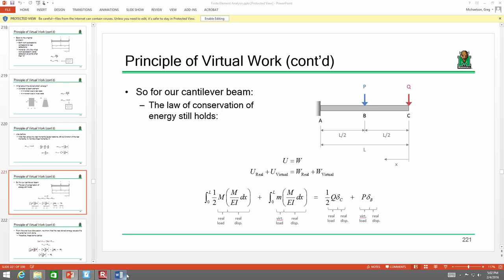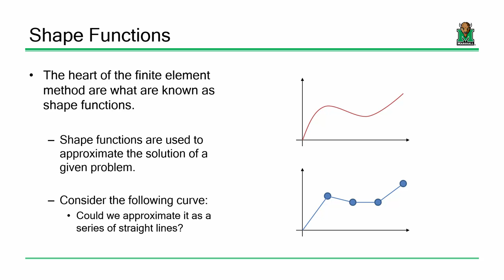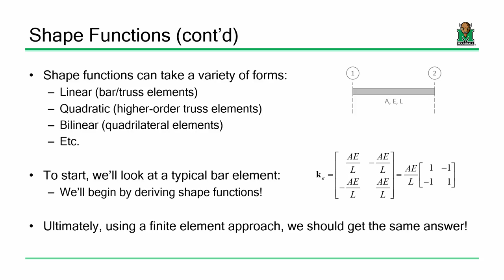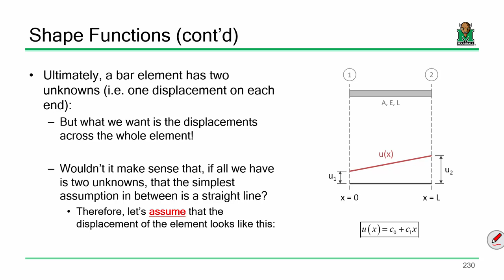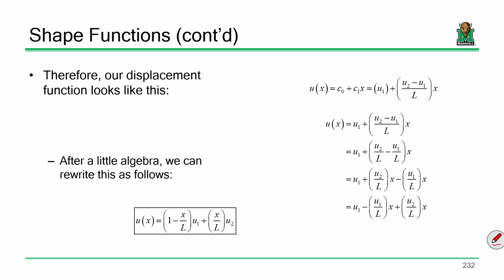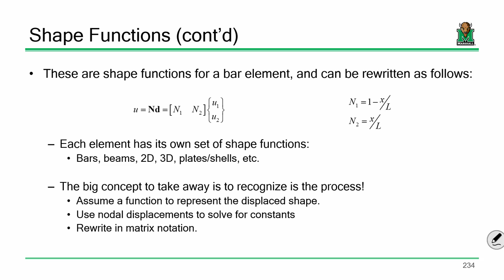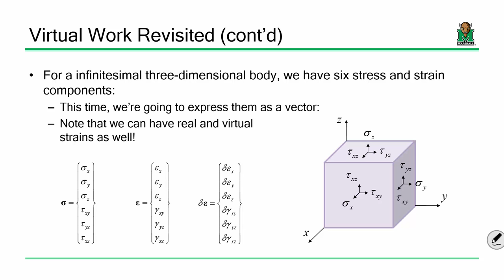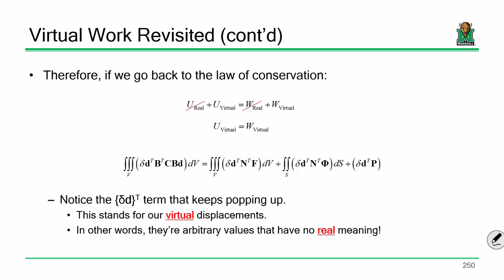ENGR 570 Lecture 08: Shape Functions (2016.02.04)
- Shape Functions for Bar Elements
- Role of Shape Functions in Finite Elements